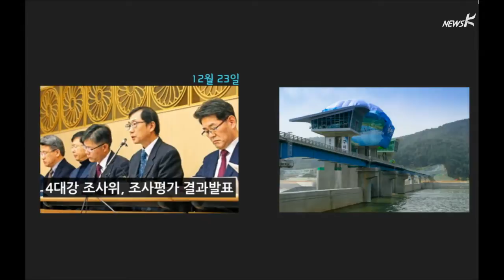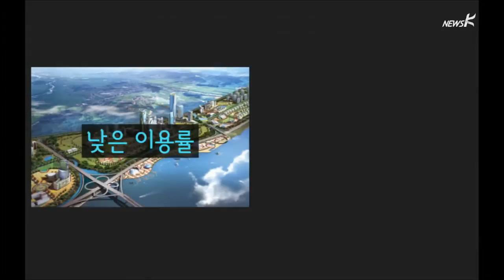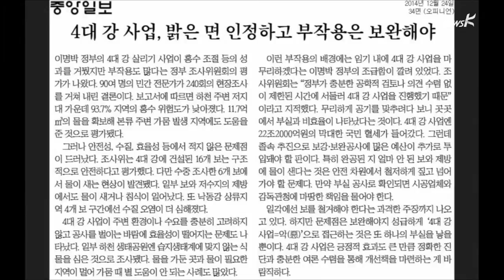[프레지] 4대강 '보 안전성' '가뭄 해소' '수질' 모두 낙제점(2014.12.24)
국무총리 소속 4대강 사업 조사평가위원회의
발표 내용을 하나씩 따져 보면
'일부 성과가 있었다'는 결론이 어떻게 나왔는지 의아합니다.
보의 안전성, 가뭄 해소 효과, 수질 등 핵심쟁점에서
환경단체들이 지적해 온 문제점들이 확인됐기 때문입니다.
최종 결론을 부정하는 세부 내용은 어떤 것이 있는지
강신혜 피디가 짚어 봤습니다.